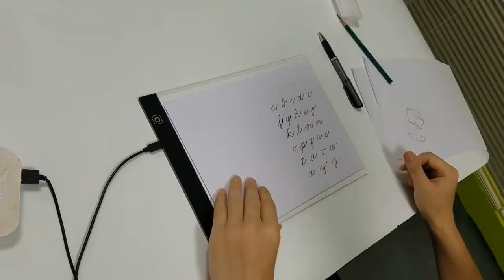A4 Copy Board Dimmable Led Illuminated Board Anime Transparent Writing Desk Creative Painting